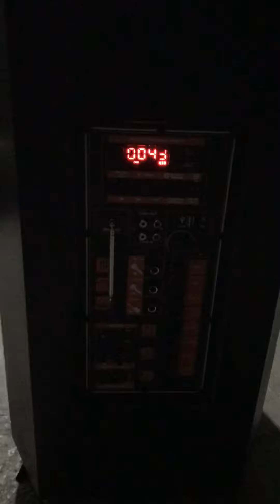Test Loa karaoke toàn dải 3 tấc . Bài hát Tất cả sẽ thay anh . Thể hiện ca sĩ Tăng Phúc .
Loa karaoke toàn dải